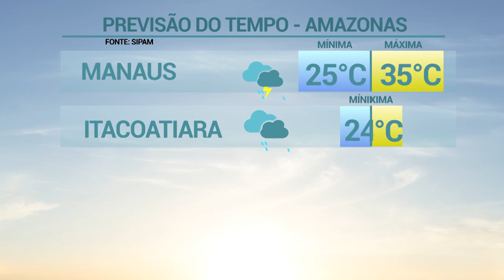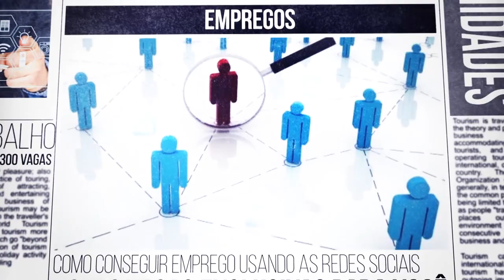6 Horas Notícias – 03 09 2019 04º Bloco